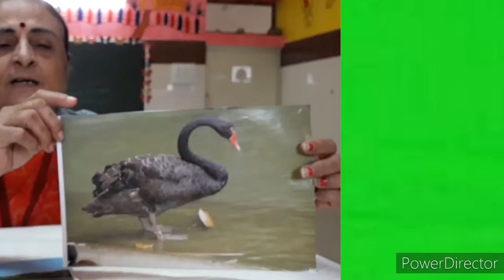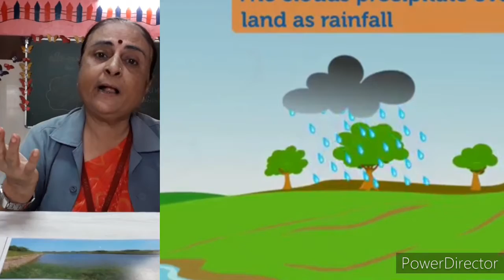વિષય:-સામાન્યજ્ઞાન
પાણીના પ્રાપ્તિ સ્થાનો.